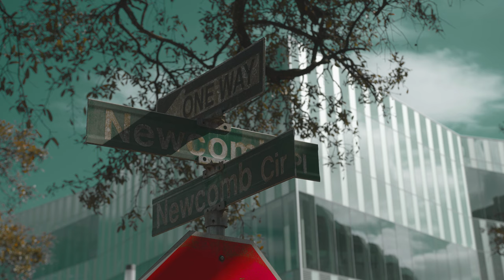Tulane University Still B-Roll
Do whatever you want with it, y'all.